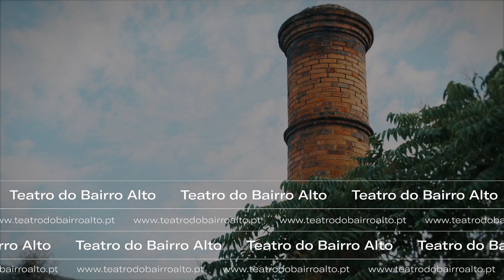João Pedro Fonseca, Inês Carincur e João Valinho falam sobre Spectrum Awareness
Inscrito num imaginário que nos transporta para a atividade dos clubes noturnos, Spectrum Awareness confunde-nos as expectativas na forma como apresenta e manipula os vários elementos que compõem esse universo: o laser, o glitch, o drone e os loops. A parceria entre João Pedro Fonseca, Inês Carincur e João Valinho propõe a expansão estética dos territórios da música, das artes plásticas e da performance num convite à imersão sensorial onde a improvisação é o motor. Nesta noite no TBA, Spectrum Awareness apresenta-se em versão alargada com a presença da violoncelista Joana Guerra e da harpista Angélica Salvi, contributos que intensificam o caráter delirante e xamânico desta viagem.

Vídeo: Sara Morais e Pedro Gancho
Produção: Teatro do Bairro Alto